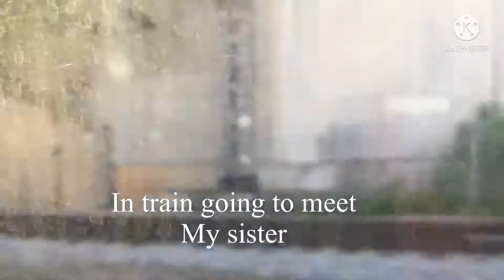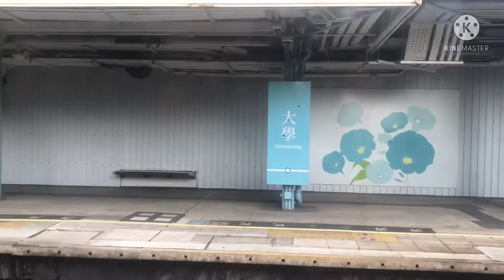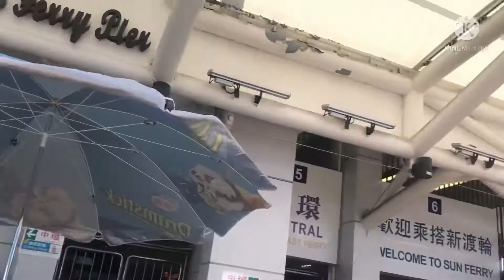Part1#Cheung Chau#island beach#adventure/stefani ba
Part1#Cheung Chau#island#beach#adventure
@cheung Chau island beach is one of a tourist spot here in hongkong.
From central walk a few minutes going to Victoria harbor!Going to this island go to ferry pier 5 here in Victoria harbor central.